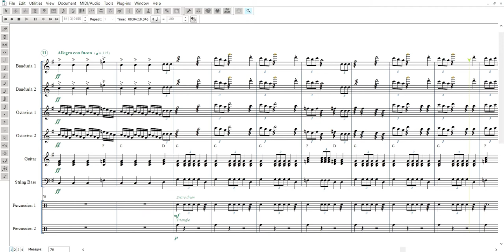Star Wars Rondalla Medley In Finale Software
Music from Star Wars, composed by John Williams
Rondalla Arrangement by Marco Polo C. Ignacio
Score encoded on Finale software.